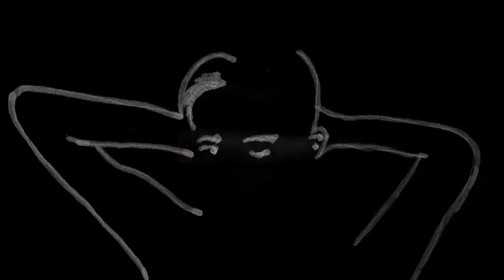BOOK II, CHAPTER IV, 9;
Katie Armstrong, Mitchell Crawford.

I did not desire to enjoy what I stole, but only the theft and the sin itself. Such was my heart, O God, such was my heart -- which thou didst pity even in that bottomless pit. Behold, now let my heart confess to thee what it was seeking there, when I was being gratuitously wanton, having no inducement to evil but the evil itself. It was foul, and I loved it. I loved my own undoing. I loved my error -- not that for which I erred but the error itself. A depraved soul, falling away from security in thee to destruction in itself, seeking nothing from the shameful deed but shame itself.